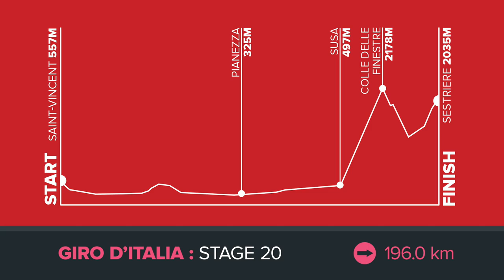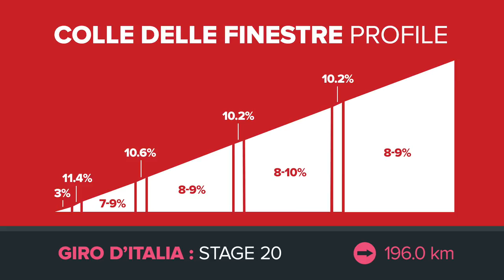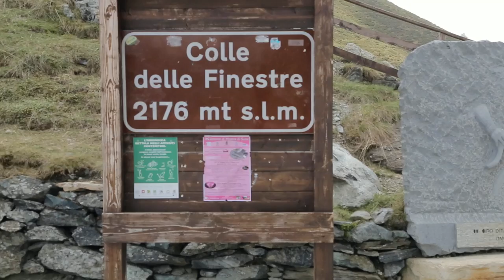Giro D'Italia Stage 20 Preview – Climbing The Colle Delle Finestre | Giro D'Italia 2015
The epic gravel climb of the Colle Delle Finestre is the crown on the Queen stage of the 2015 Giro.

The Giro returns the the gravel roads for the penultimate stage of the 2015 race. The Colle delle Finestre is one of the hardest climbs in the Alps, made no easier by the fact that the final 7km are on loose, rough, gravel.

Simon and Matt took on the challenge. But, the stage doesn't end of the Finestre; after a rapid descent, the riders face a third category (it's tougher than a 3rd cat) drag all the way in to Sestriere.